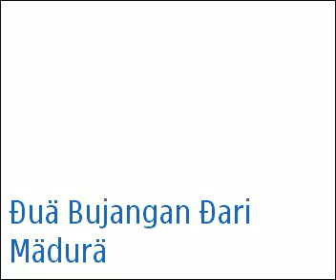madura kreatif - ßu'Jångån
bersama Ismail dari Tanah merah.
pas di saudy nganggur 20 hari